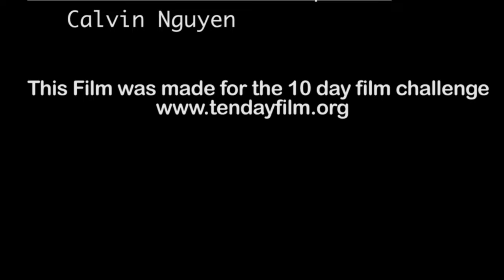AVID: 10 Day Film Festival - "Lost Memories" (4/2016)